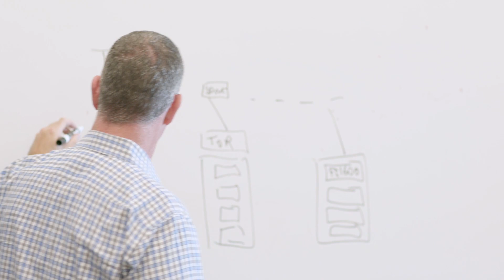A Message to Our Engineering Applicants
Interested in an engineering career at Fungible? Our founder, Bertrand Serlet sat down to discuss what we're looking for and the benefits of joining the Fungible team.

Fungible is a company that integrates hardware and software and the reason we wanted to be that way is that if you are a hardware-only company you have no staying power. If you are a cloud software company, typically nowadays cloud software is open source so you have a business model challenge. So by integrating hardware and software, we get the best of both worlds. It's very challenging to find people who are above hardware experts and software but we have found a number of them at Fungible and this is fantastic because we have experts in their own area in hardware in their own area and software and also who understand the verticality of the stack and that's really fun to be around. Those people because you learn a lot from them innovation is very central to what we do and to innovate and you need to forget for a second the way things are done. Ok, it's very important to put yourself in a different point in the design space and you build with this new set of assumptions. That you make based on the first principles and then and only then you bring the experiences that you have accumulated and the contents of the real world to do something that's novel and interesting. So performance is very central to everything we do. Our product is a high-performance product, high-efficiency product, low energy for the amount of work that you do, etc and all those metrics but what's even more important than performance is correctness. Because if you have edge cases and all that your product before done you. So we want first to focus on correctness and then on. Now of course we have all the perks you expect in Silicon Valley. You know there’s free food and so on, maybe more important competitive compensation buff. Which we offer at the start which has a tremendous upside but really the biggest perk in my view is the access to a lot of ideas. The access to great people around you and you know challenging ideas and the project. Ok our project is super exciting and we are going to transform the cloud industry and that is the main attractor for many of the people who have joined. The desirable characteristics, offer higher when someone is first aligned with our vision but we want to get someone who should do work and if you ain't software do-doing means writing code so we want to find people who write code and enjoy doing it. So experience is super important but you don't want to let your experience befall your creativity and of course it's important for your experience to come along with clarity of sorts of youth again. Over the years for me a great place is one that provides a challenging intellectual environment one way you can learn and there's a lot of learning to be done at Fungible. Because we have so many specialists across the entire verticality of the stack and so many people who understand entire portions of the stack. So it's a great learning place. We are at the beginning of a revolution on how we data centers are built and the software for data centers and not only we are part of it but I think we can make it happen faster. So this is what's really exciting. We have a great project. We have a lot of believers in our project customers and investors and we have a great team so come join the team. It's going to be very funny and rewarding to me.